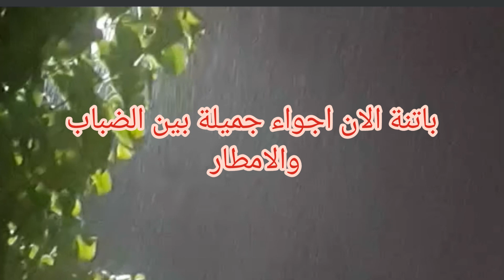اجواء جميلة بين الضباب وتساقط الامطار الغزيرة وليلة ماطرة بولاية باتنة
الطقس في الجزائر
الطقس غدا
أحوال الطقس
meteo algerie طقس الجزائر
أحوال الطقس في الجزائر للأيام المقبلة
احوال الطقس في الجزائر غدا النهار tv
احوال الطقس في الجزائر غدا الجمعة
حالة الطقس
الطقس
الاحوال الجوية غدا
احوال الطقس اليوم
météo
الأحوال الجوية
الولايات المعنية
الاحوال الجوية الجزائرية غدا
أحوال الطقس ليوم غد
الاحوال الجوية ليوم الغد
خلال الايام القادمة
الثلوج
الاحوال الجوية
طقس النهار
طقس الجزائر
اخبار ال24 ساعة
اخبار الاقنصاد
حالة الطقس ليوم الجمعة
احوال الطقس اليوم الجمعة
احوال الطقس ليوم الجمعة 3 نوفمبر
أحوال طقس الجزائر
الصيف يحلى معنا قناه النهار
ولاية عنابة
جزائريون
ولاية سطيف
ولاية الجلفة
ولاية تلمسان
ولاية تبسة
ولاية البويرة
ولاية بسكرة
ولاية بجاية
ولاية باتنة
ولاية وهران
احوال الطقس ليوم الثلاثاء 7 نوفمبر
احوال الطقس ليوم الثلاثاء 24 أكتوبر
طقس الجزائر ليوم غد
احوال الطقس ليوم الثلاثاء
الاحوال الجوية اليوم مباشر
الأرصاد الجوية
طقس الشيخ فرحات
احوال الطقس الاسبوع القادم
احوال الطقس خلال ايام ثلاثاء الاربعاء الخميس
احوال الطقس ليوم الثلاثاء 21/2023/11
احوال الطقس في الجزائر اليوم / ثلوج ، امطار غزيرة و البرد دفو رواحكم كما راه يقول شيخ فرحات
الجزائر والمغرب
احوال الطقس ليوم غد
احوال الطقس ليوم الغد
توقعات احوال طقس الجزائر